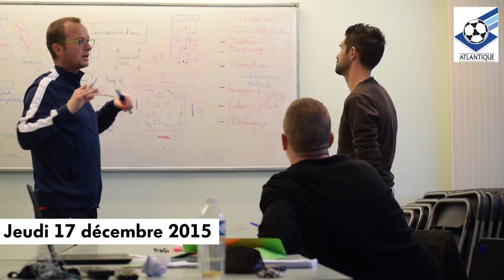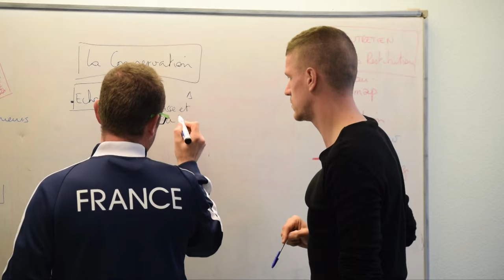Formation : Ludovic Butelle et Olivier Auriac (Angers SCO) formés au Brevet d'Entraîneur de Football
Depuis le début de la saison, et en parallèle de leur carrière, les deux joueurs professionnels d'Angers SCO SCO (Ligue 1) que sont Ludovic Butelle et Olivier Auriac bénéficient d'une formation adaptée à leur statut en vue d'obtenir le B.E.F. dans les mois à venir.
Retour sur la journée de formation du jeudi 17 décembre 2015 en compagnie de Xavier Lacraz, le référent pédagogique du Centre Interrégional de Formation du Football Atlantique (CIFFA)